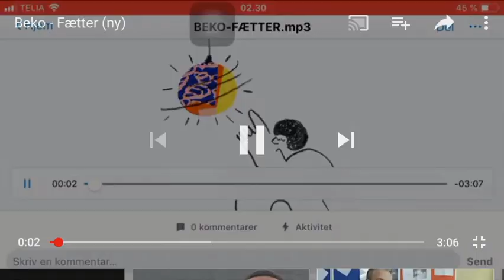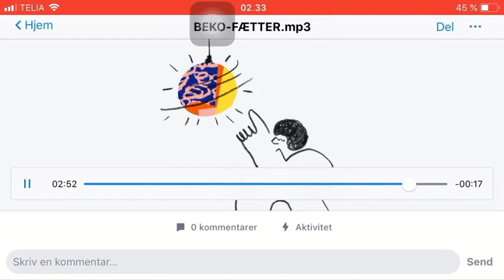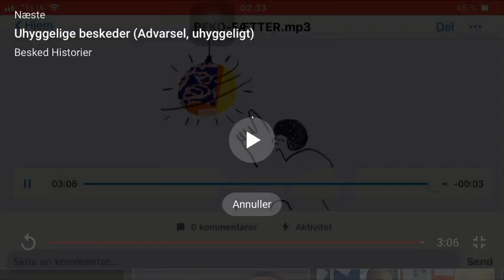Beko-fætter (ft) Marco rahim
Fæt